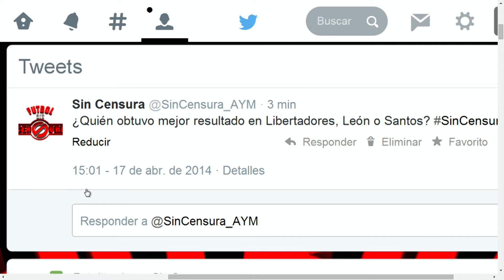FSC León emparo con Bolivar en Libertadores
León como local no pudo con Bolivar y se complica el pase en Libertadores.